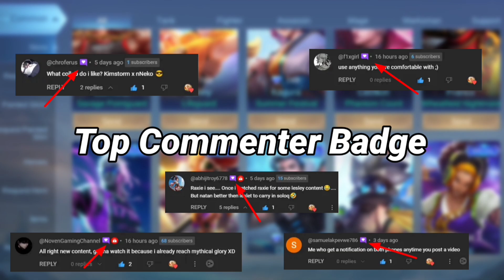TOP GLOBAL NATAN MET A YOUTUBER❗NATAN BEST BUILD & EMBLEM TO USE🔥